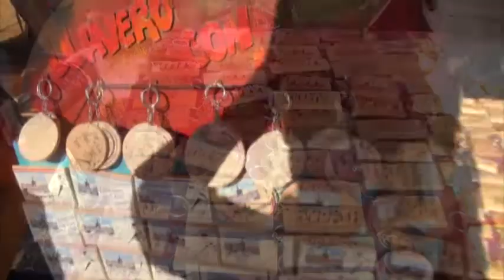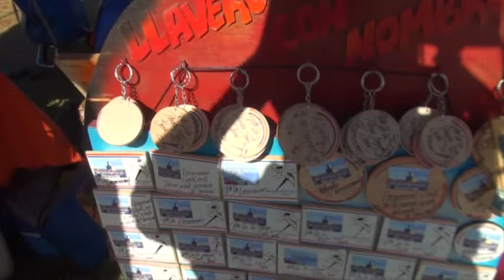Artesanos ofertan sus productos en la Playa San José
Mientras que la Municipalidad de Encarnación sigue con los trabajados de reacondicionamiento de Galería de Artesanos, los trabajadores del sector se encuentran bajo improvisados toldos ofertando sus productos.